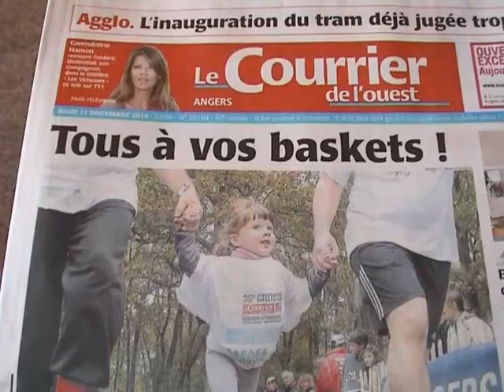VETERAN COURRIER OUEST